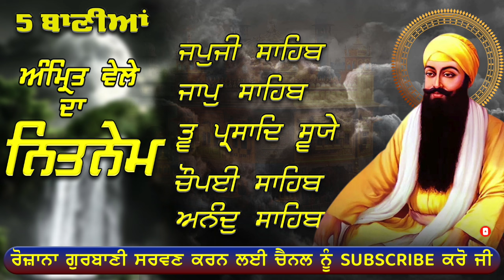Nitnem Panj Bania| ਨਿਤਨੇਮ ਪੰਜ ਬਾਣੀਆ | Nitnem path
ਰਚਨਾ : ਸਿੱਖ ਗੁਰੂ ਸਾਹਿਬਾਨ
Writer : Sikh Guru Sahib

ਸਰਵਣ ਕਰੋ ਜੀ ਸਿੱਖ ਰਹਿਤ ਮਰਯਾਦਾ ਅਨੁਸਾਰ ਅੰਮ੍ਰਿਤ ਵੇਲੇ ਦਾ ਸੰਪੂਰਨ ਨਿਤਨੇਮ

Content Copyright @ Panthak TV